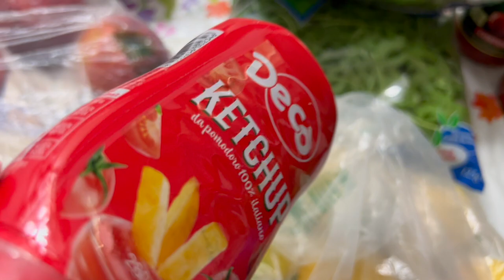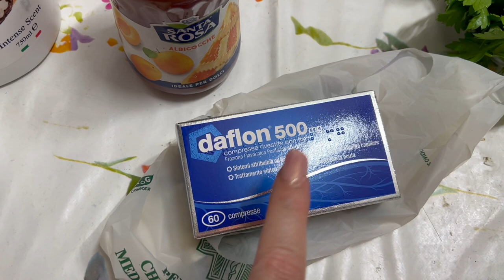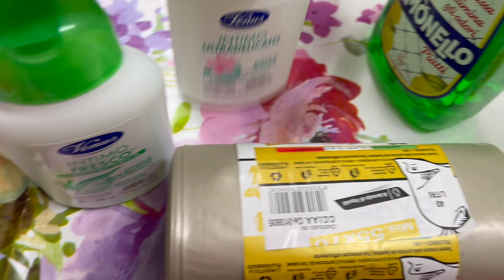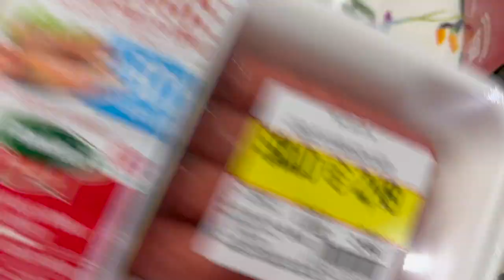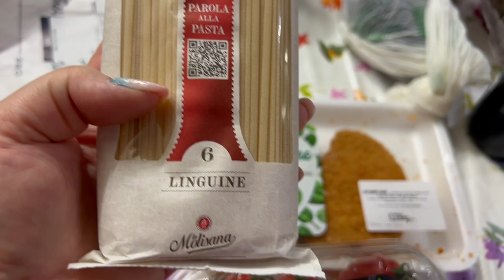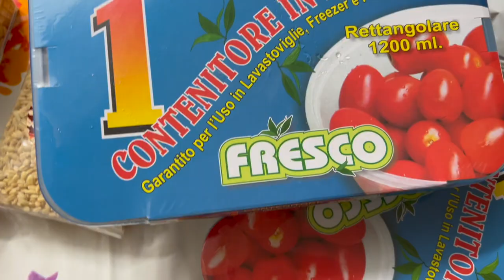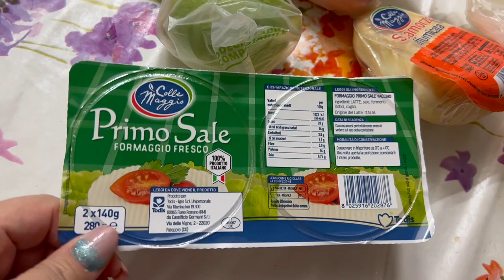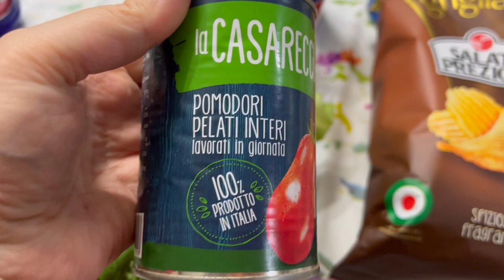SVUOTA LA SPESA: CONAD-DECO'-DETERSIVI II